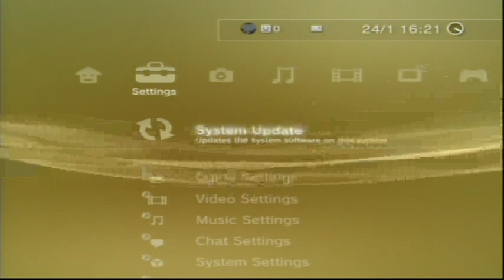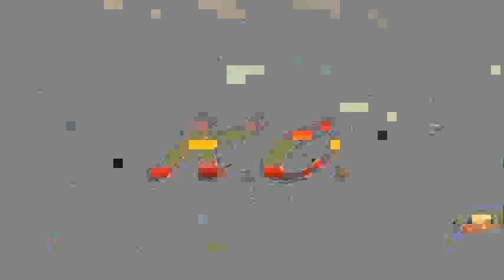UsfIV rank match Playing on 24-01-2015 ps3